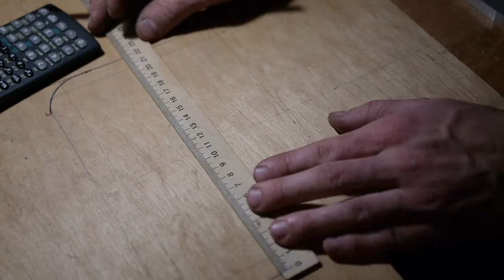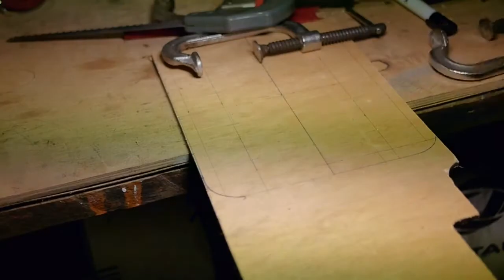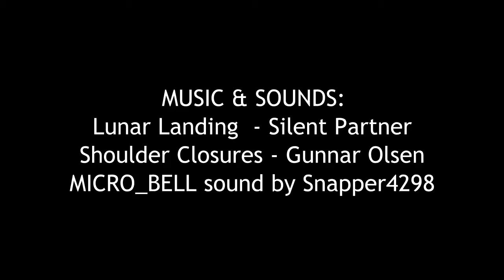DIY LED panel | Самодельный свет для видео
▼ In this video you will see a process how I make universal portable dimmable LED light panel, that can be mounted in photo tripod, light stand, camera rig etc. It might be used for photo, video or for example for emergency repair in the field

Some specs
 - power: 60W
 - power supply: 12V, external
В этом видео вы увидите процесс изготовления самодельной светодиодной панели, которая может быть закреплена на штатив, стойку, риг и т.д. Может использоваться для фото-, видеосъемки или для экстренного ремонта чего-либо в полевых условиях.

Некоторые характеристики:
- мощность: 60 Вт
- питание: внешние, 12 В
- размеры:  280 x 220 x 60 мм
- вес: около 1 кг
MUSIC & SOUNDS:
Lunar Landing  - Silent Partner
Shoulder Closures - Gunnar Olsen
MICRO_BELL sound by Snapper4298